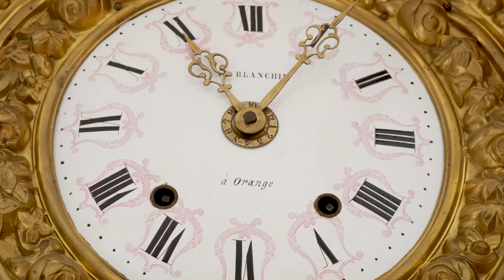LA MAGIE du temps qui passe...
Vous aussi, prenez le temps d'observer ce que la nature nous offre..

Filmé avec le DJI mavic pro
Monté avec première pro 2019